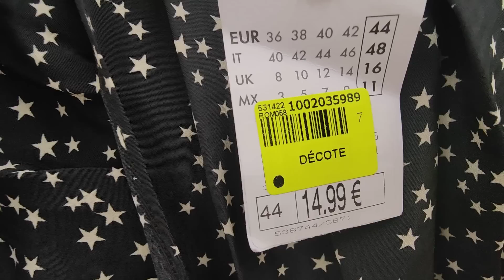NOZ ARRIVAGE MODE 26 AVRIL 2023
noz Saint soupplets 77